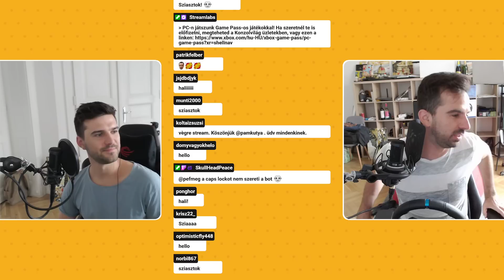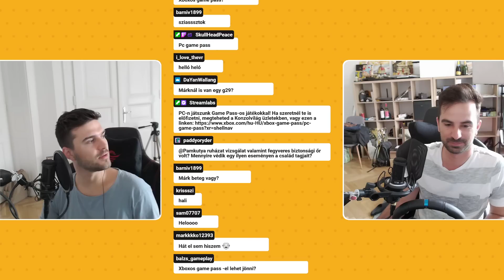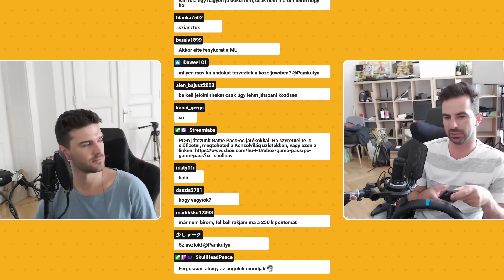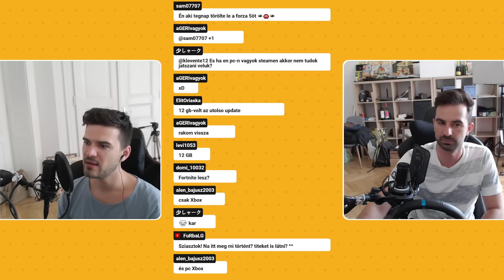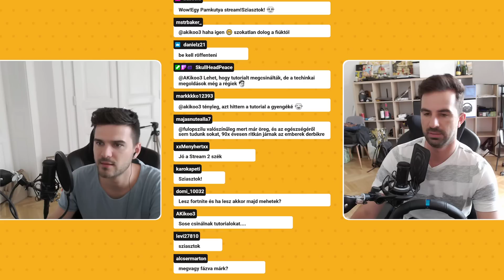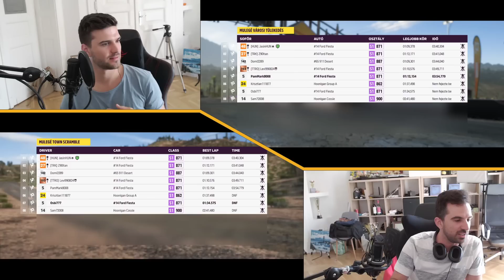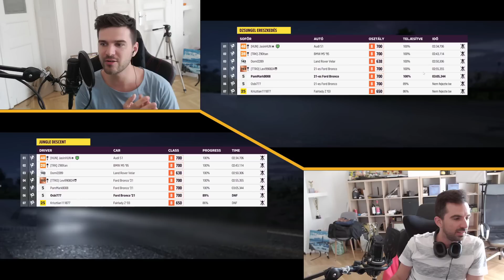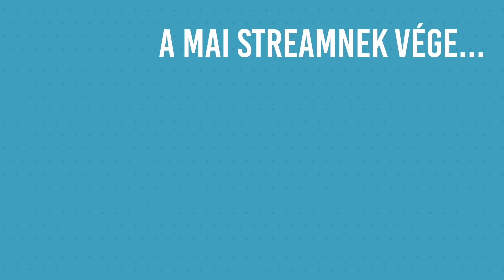Norbi vs. Márk | Forza Horizon 5 (PC Game Pass) /// 2022.06.27.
PC-n játszunk Game Pass-os játékokkal!
Ha szeretnél te is előfizetni, megteheted a Konzolvilág üzletekben, vagy ezen a linken:

Kövess minket élőben Twitchen! :)